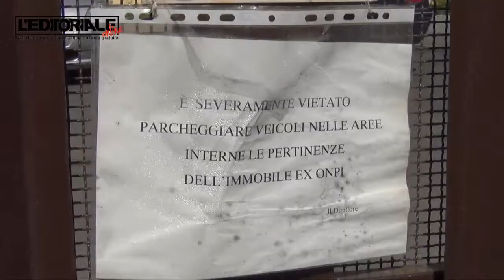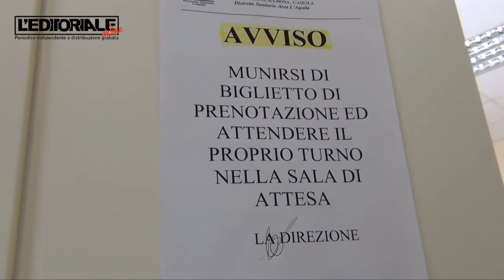Disagi all'Ex Ompi